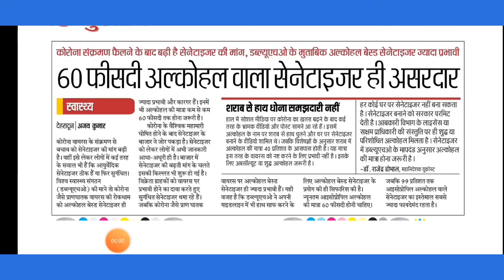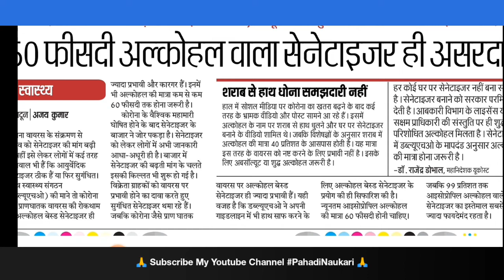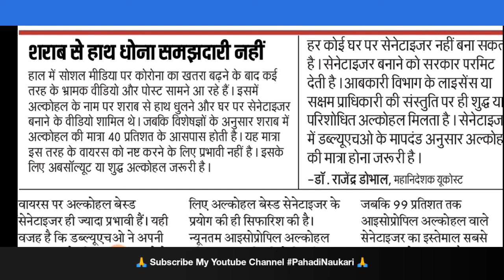Use a Sanitizer with only 60% Alcohol |60 फिसदी अल्कोहल वाला सैनिटाइजर असरदार